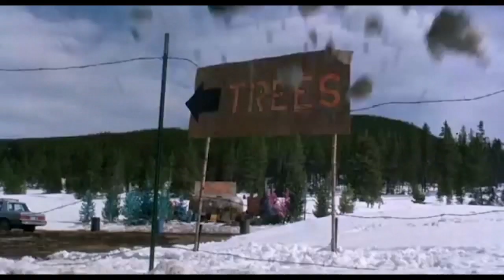bic center trailer 2019 12 07 1900 national lampoon&#39;s christmas vacation movie